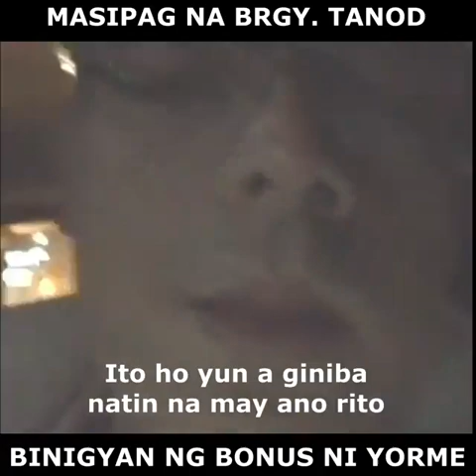Masipag na Brgy Tanod binigyan ni Yorme ng Bonus